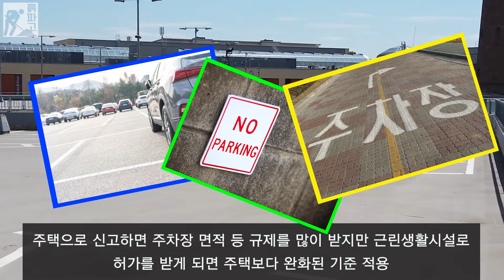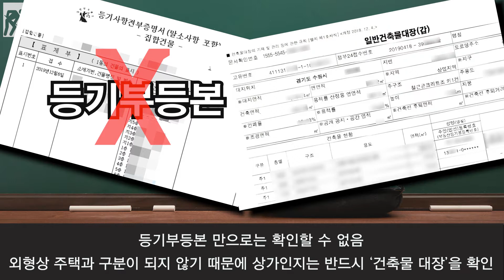[디따 흙파고] 근생빌라 주의보!!! / 디따